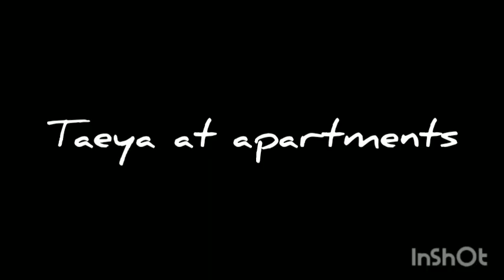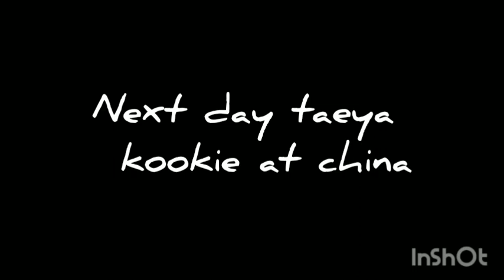MY DEAR BUNNY BOSS 💕|EP 7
THIS VIDEO IS AN ENTERTAINMENT PORPOSE

@WINTER BEAR from DAEGU